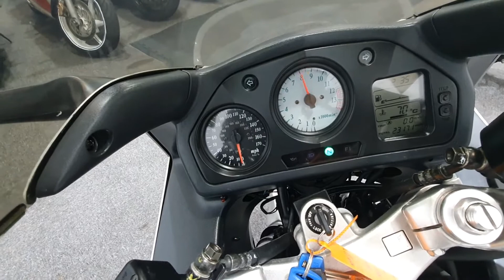Honda VFR800F - Sports Tourer Walk Round Rev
A Great Example of the Honda VFR800F with Nissin Brakes and Punchy Engine. Available now at Ultimate Moto.